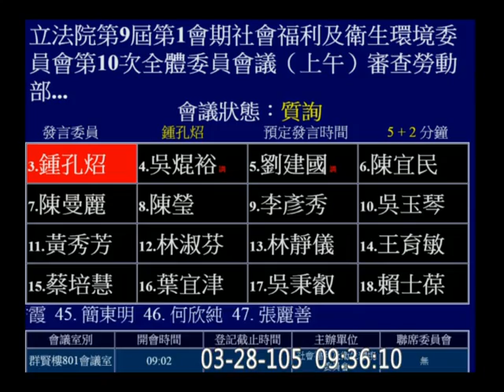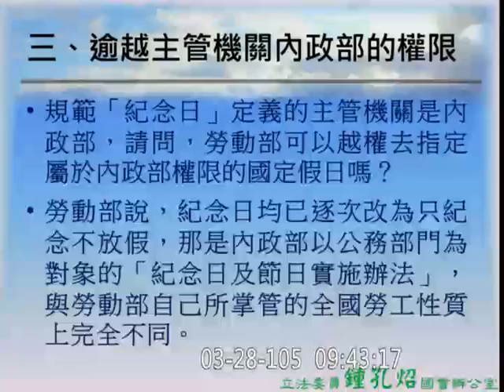20160328 鍾孔炤 質詢 勞基法 工時 勞動部 【立法院演哪齣？】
(歡迎分享嵌入或混合剪輯)  vod 86955 hd c12